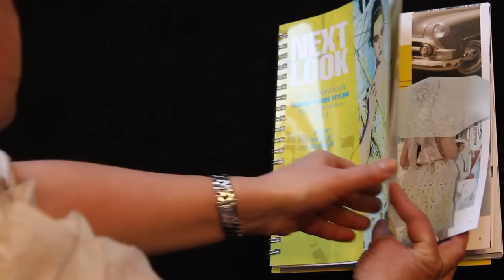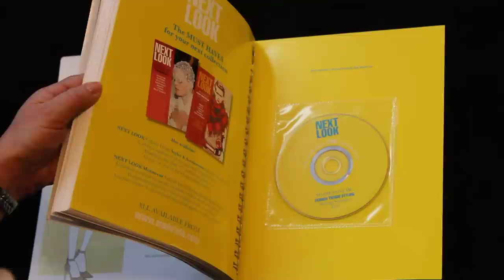Next Look Women SS13 003.MOV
Dam styling trend för vår-sommar 2013, trend färger catwalk analys, inkl DVD med skisser i vector format, översiktlig och kommersiell enklare trendbok för dam!